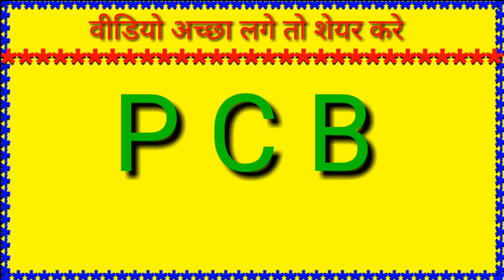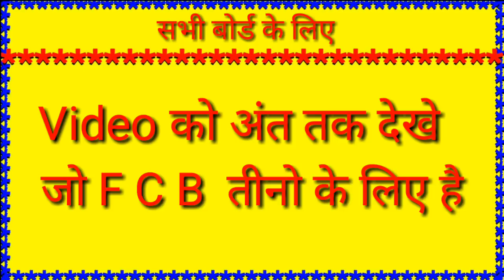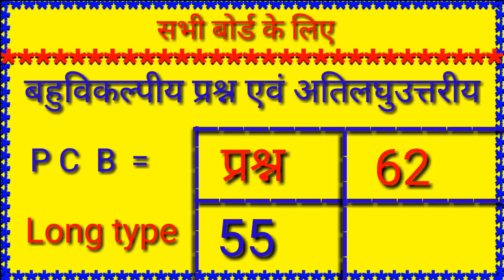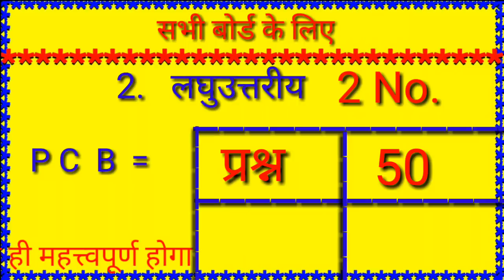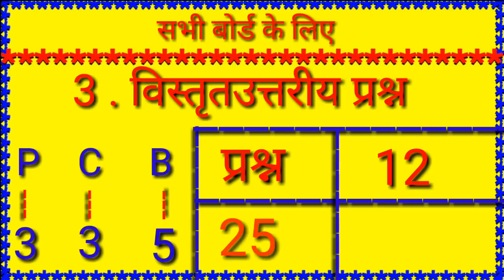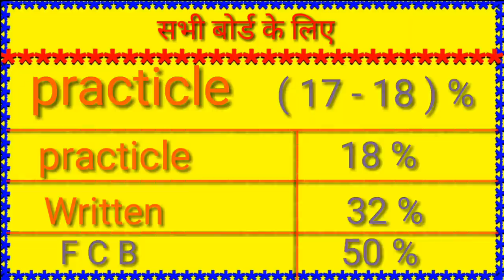अब मात्र 15 दिन की तैयारी से लाये 70 % Above Marks by Suraj in hindi class - 12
हेलो दोस्तो इस वीडियो में आपको मात्र 15 दिन की तैयारी से कैसे लाये 70 % के ऊपर इस वीडियो को अंत तक जरूर देखें।

लिंक -
Physics I 50 V.V.I. Question जो इस बार पूछे जाने वाले है